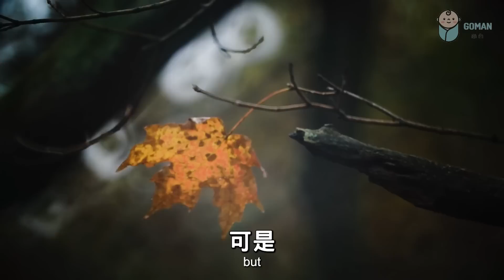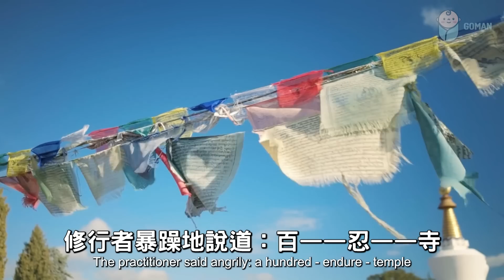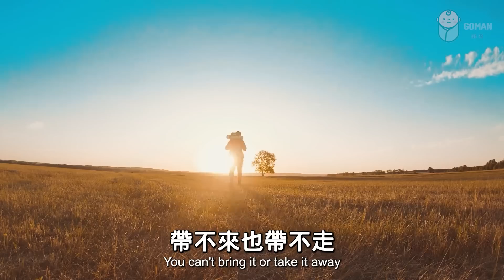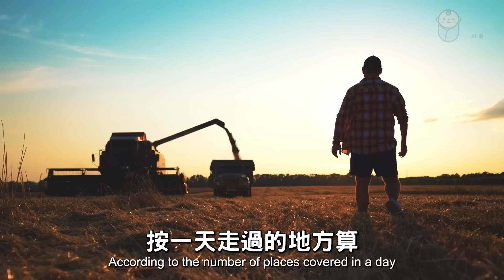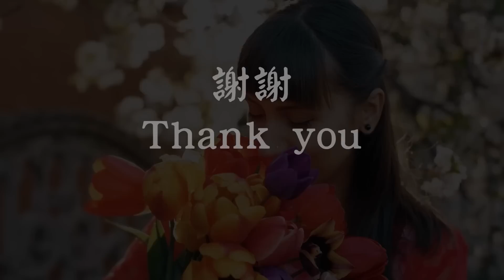2023 做人，要懂得知足！最忌諱是… 看完你就全明白了 To be a man, we must know how to be content【愛學習 】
2023 做人，要懂得知足！最忌諱是… 看完你就全明白了 To be a man, we must know how to be content【愛學習 】